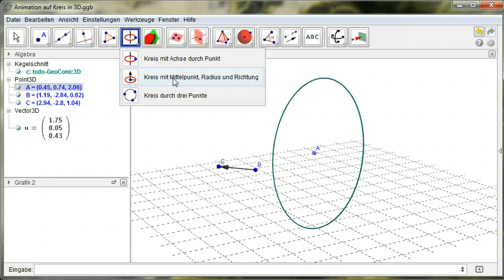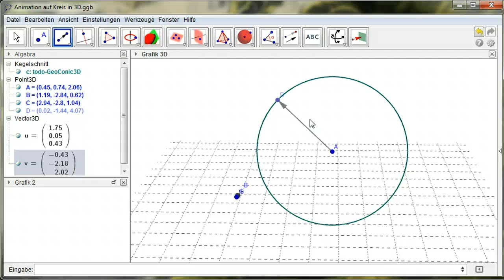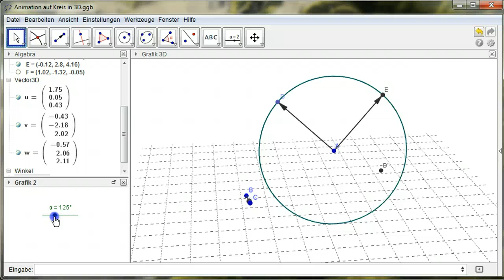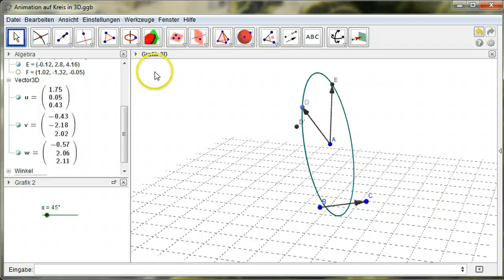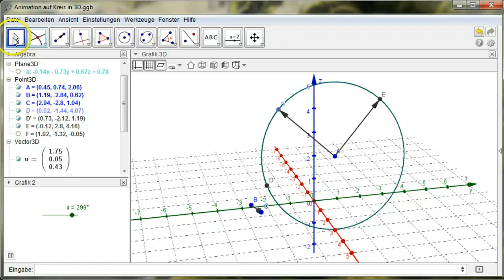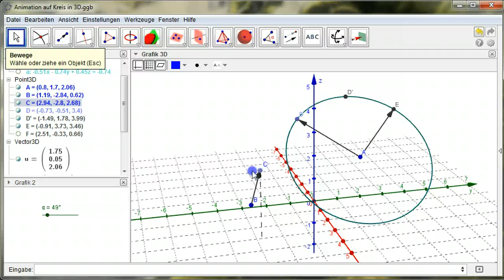Kreisförmige Animation eines Punktes auf einem Kreis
Kreisförmige Animation eines Punktes auf einem beliebigen Kreis